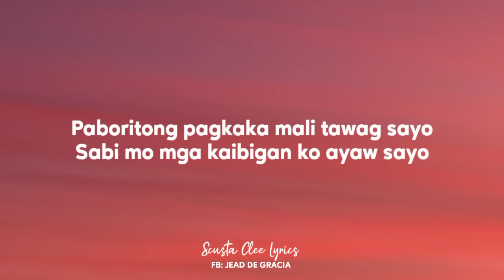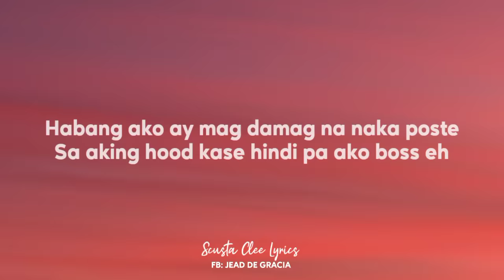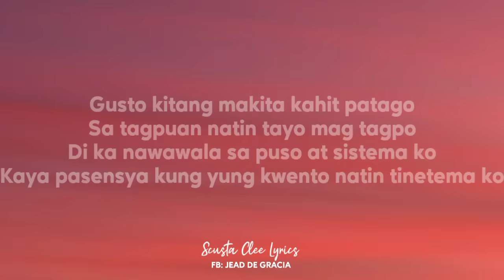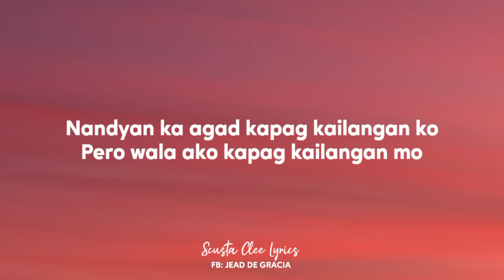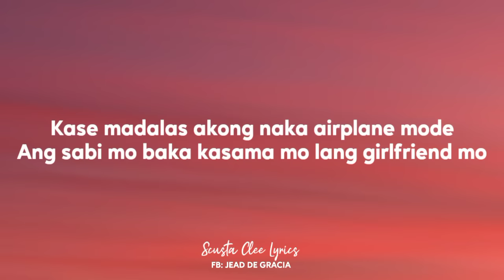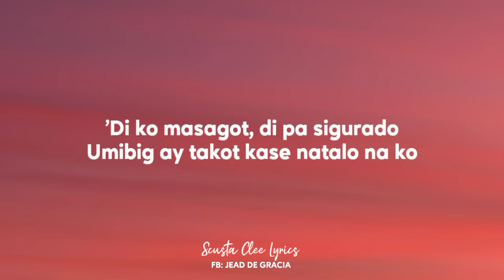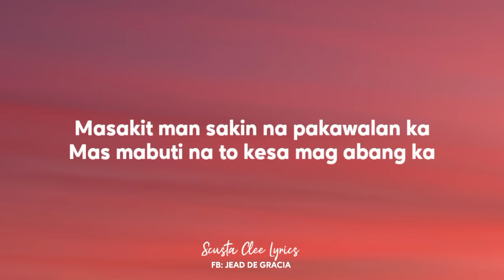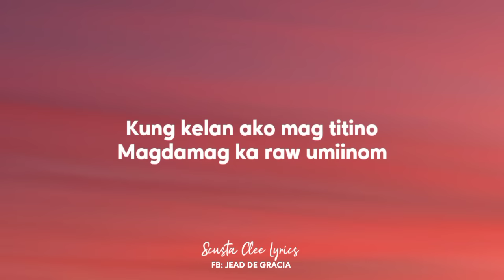Nateman - Paboritong Pagkakamali (Lyrics)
"Paboritong Pagkakamali"

Masakit man sakin na pakawalan ka
Mas mabuti na to kesa mag abang ka
Kung kelan ako mag titino
Magdamag ka raw umiinom

Tawag sayo kabit ako namin sabik
Na madama yung yakap mo presensya mo't halik
Paboboritong pag kaka mali tawag sayo
Sabi mo mga kaibigan ko ayaw sayo

Gusto nila sa may magara ka na kotse
Lakbay sa lugar na kailangan ng pasaporte
Habang ako ay mag damag na naka poste
Sa aking hood kase hindi pa ako boss eh

Nahumaling ka sa aking pag kanta
Panay ang tanong mo sakin nasan ka?
Sabi ko bahay kahit gumigimik
Nakita mo sa ig ko may gumigiling

Gusto kitang makita kahit patago
Sa tagpuan natin tayo mag tagpo
Di ka nawawala sa puso at sistema ko
Kaya pasensya kung yung kwento natin tinetema ko

Nandyan ka agad kapag kailangan ko
Pero wala ako kapag kailangan mo
Kase madalas akong naka airplane mode
Ang sabi niya baka kasama mo lang girlfriend mo

Nako hinde, mas gusto lang kita na sabikin
Para pag nagkita tayo 'di bitin
Yung kalungkutan kong sakit iyong gamutin
Mahal mo ba ko? ang madalas mong tanungin

'Di ko masagot, di pa siguro
Umibig ay takot kase natalo na ko
Kaya madalas den ako kung umiwas
Mas gusto ko ay pera para mas lalong tumikas